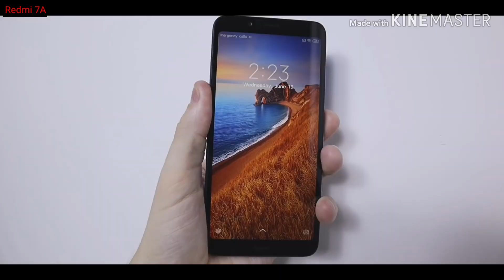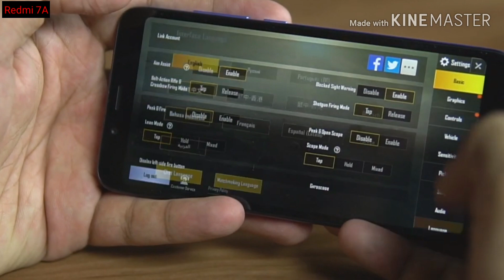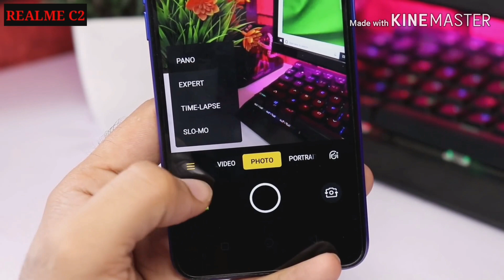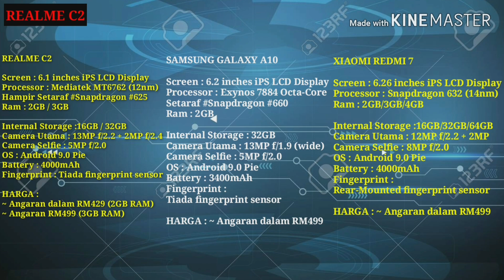Redmi 7A vs Realme C2 |Telefon Bawah RM399 2019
Review spec dan harga Redmi 7A smartphone budget bawah RM400 di malaysia 2019.